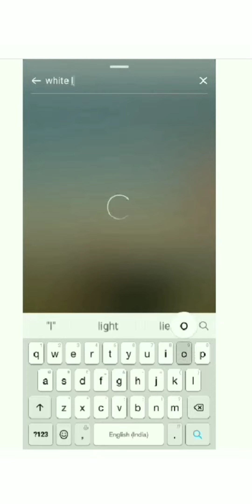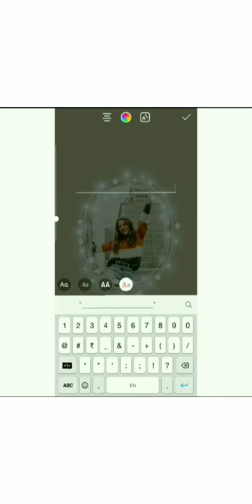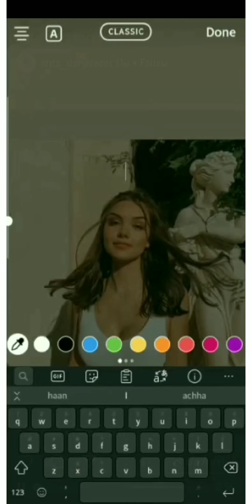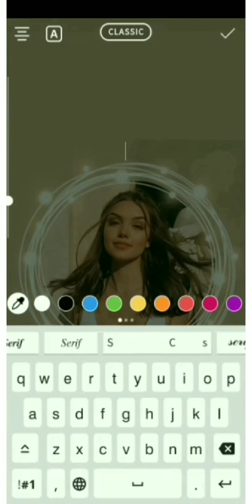Instagram story Ida's Girls | IG story | R_P CREATION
# Story
R_P CREATION

 Instagram story, Instagram, story, R_P CREATION, Instagram Girls story, ig story, birthday story girls, birthday, story,

Tnx... for watching videos.. 😍😘